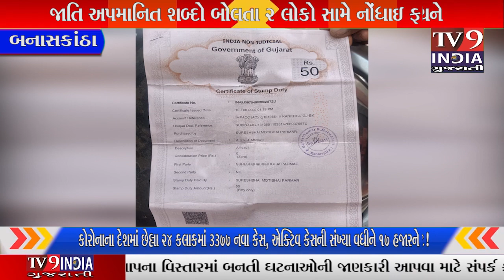કાંકરેજના દેવપુરા ગામના અનુસૂચિત જાતિના સરપંચને જાતિ અપમાનિત શબ્દો..|TV9INDIA GUJARATI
કાંકરેજના દેવપુરા ગામના અનુસૂચિત જાતિના સરપંચને જાતિ અપમાનિત શબ્દો બોલતા 2 લોકો સામે નોંધાઇ ફરિયાદ...

ગામમાં પુણ્યતિથિ નિમિતે મળેલ આમંત્રણને લઈને  સરપંચ પોતાના પિતા અને અન્ય લોકો સાથે જતા ત્યાં બેઠેલ ગામના પૂર્વ સરપંચ અને તેના પુત્રે સરપંચને જાતિ અપમાનિત શબ્દો બોલી ત્યાંથી હાંકી કાઢ્યા...